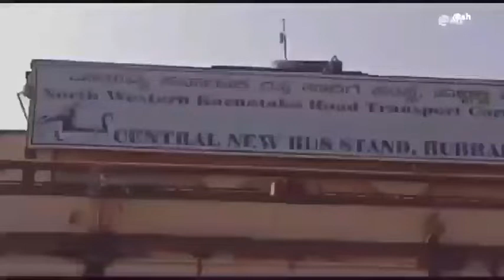SSLC ವಿದ್ಯಾರ್ಥಿಗಳಿಗೆ ಪರೀಕ್ಷಾ ಕೇಂದ್ರದವರೆಗೂ ಉಚಿತ ಸಾರಿಗೆ ಸೌಲಭ್ಯ | Oneindia Kannada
SSLC ವಿದ್ಯಾರ್ಥಿಗಳಿಗೆ ಪರೀಕ್ಷಾ ಕೇಂದ್ರದವರೆಗೂ ಉಚಿತ ಸಾರಿಗೆ ಸೌಲಭ್ಯ